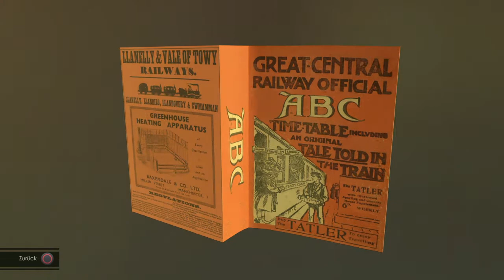Agatha Christie - The ABC Murders Let's Play #20